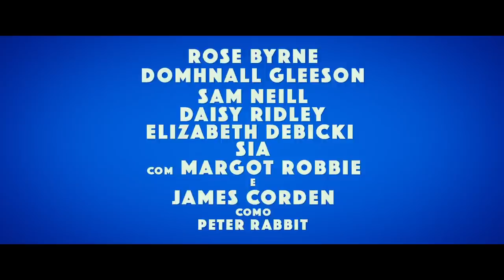Pedro Coelho | Trailer 2 Dublado